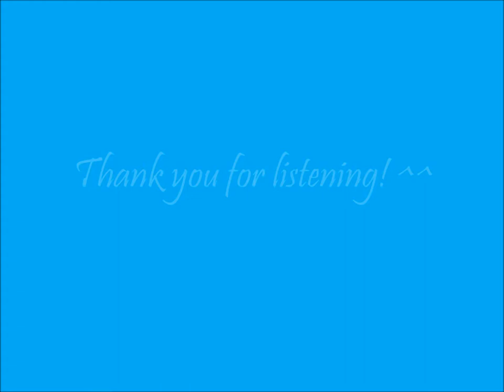Beck OST - Follow me Female COVER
My cover of the Rocket Boys version -so it's also a female version of it :)
I don't own the pictures I used for the video, only Googled them ;)
I also changed the lyrics a bit so that they make more sense lol. I really love this song but they bothered me a bit :/.